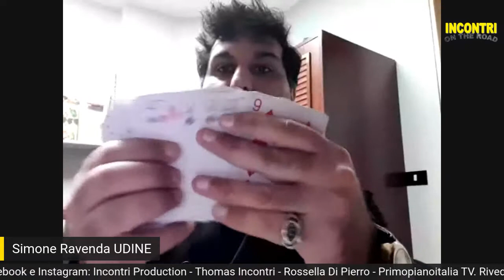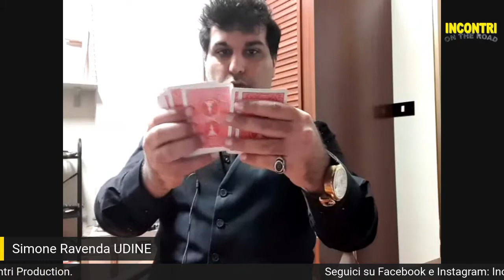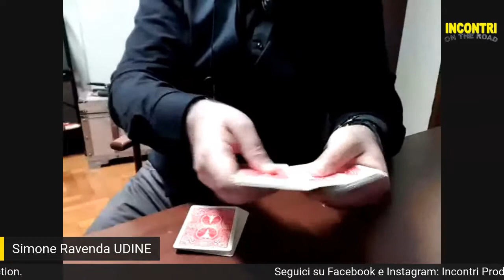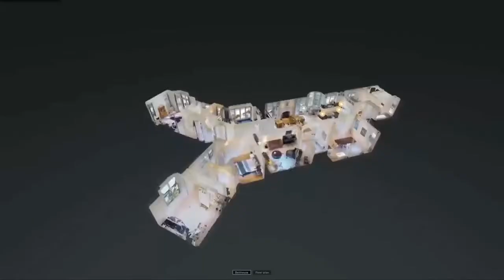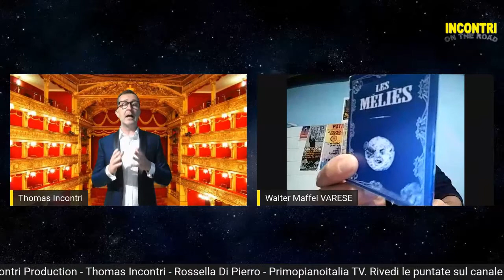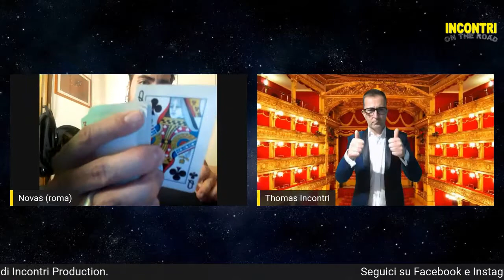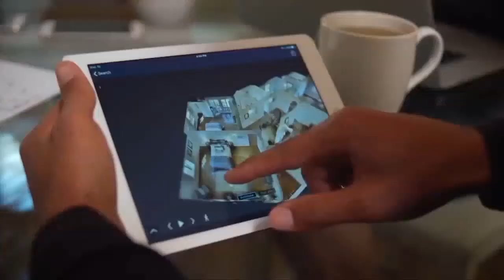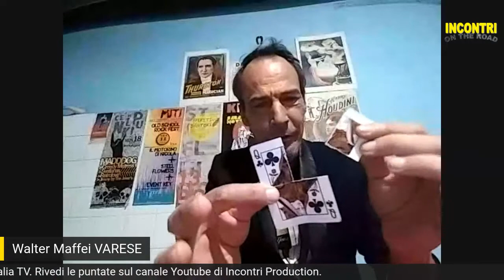Incontri On The Road Diretta Live Streaming Puntata 20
Incontri Production è il canale dove potete trovare tutti i programmi televisivi di produzione della stessa Incontri Production. Amika Talent Show, Hair Master Man, Incontri On The Road, Bollicine Vip Tg Rewind e molto altro. Buona Visione